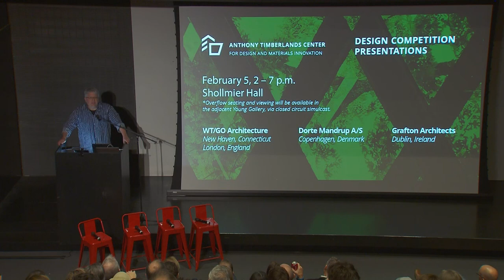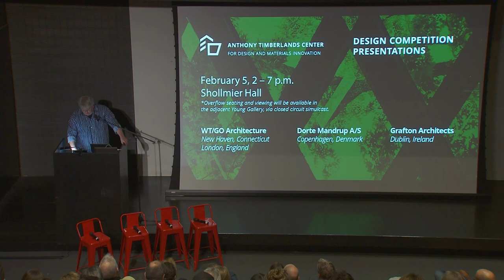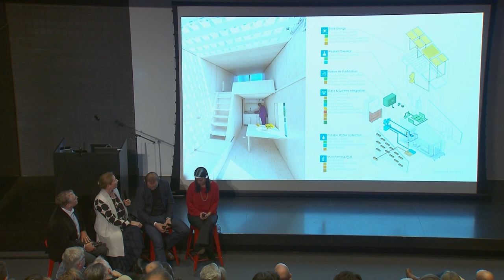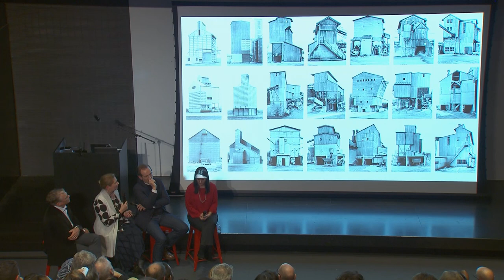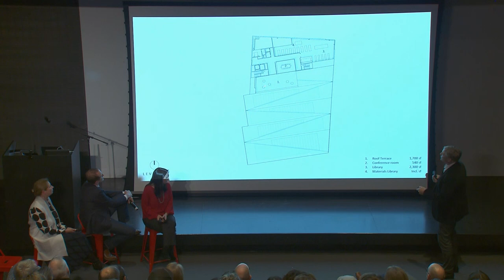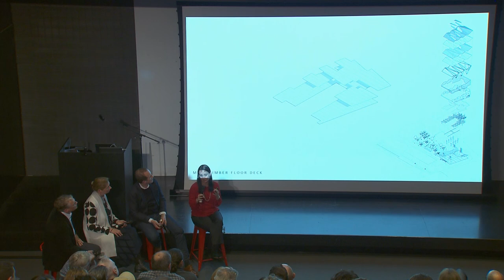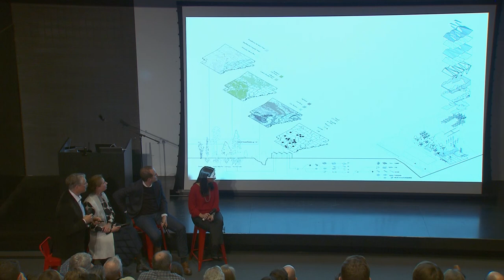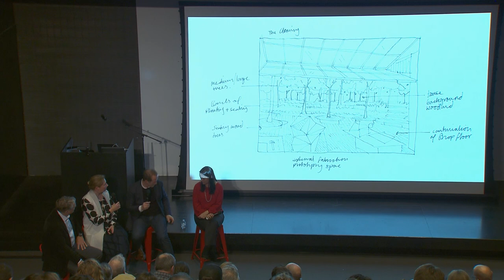WT/GO Architecture / Fay Jones School of Architecture and Design, University of Arkansas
The six finalist teams in a design competition to envision the planned Anthony Timberlands Center for Design and Materials Innovation at the University of Arkansas presented their conceptual design proposals Feb. 5-6 on the U of A campus.

The finalist firms are WT/GO Architecture of New Haven, Connecticut; Dorte Mandrup A/S of Copenhagen, Denmark; Grafton Architects of Dublin, Ireland; Shigeru Ban Architects of Tokyo/New York/Paris; Kennedy & Violich Architecture of Boston, Massachusetts; and LEVER Architecture of Portland, Oregon.

The Anthony Timberlands Center for Design and Materials Innovation is planned as an important extension of the Fay Jones School of Architecture and Design and as a key part of the university’s Windgate Art and Design District, a campus district along Martin Luther King Jr. Boulevard that also houses existing and proposed buildings for the School of Art and University Libraries.

The new applied research center will serve as the epicenter for the Fay Jones School’s multiple timber and wood design initiatives, house the school’s existing and expanding design-build program and fabrication technologies laboratories, and serve as the new home to the school’s emerging graduate program in timber and wood design.

The six finalists – culled from 69 submissions from 10 countries – were selected based on the design excellence of the individual architect or practice at the national and even international level, as well as demonstrated achievements in innovation with materials and construction. All six finalists are accomplished in both professional practice and architecture education.